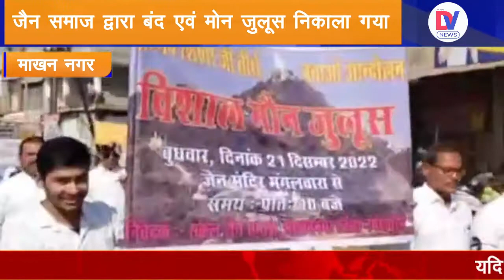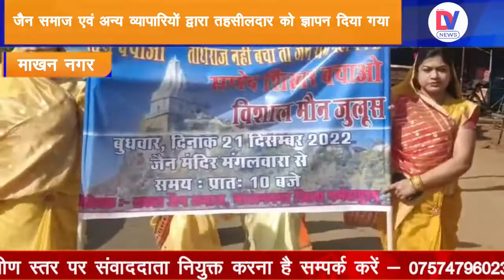Makhan Nagar: जैन समाज द्वारा बंद एवं मोन जुलूस निकाला गया, तहसीलदार को सौंपा गया ज्ञापन | DVNews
जैन तीर्थ सम्मेद शिखर जी को भारत शासन और झारखंड सरकार द्वारा घोषित टूरिस्ट और इको पर्यटन केंद्र के आदेश को वापस लेने के लिए संपूर्ण भारत वर्ष में सरकार के आदेश के  खिलाफ विद्रोह और विरोध का बिगुल बज चुका है जिसके अंतर्गत 21 दिसंबर को भारत बंद के  समर्थन में पूरे देश भर के व्यापारियों ने एक छोटी सी अपील पर अपने व्यवसायिक प्रतिष्ठान बंद रख कर व्यापक समर्थन दिया है , उसी कड़ी में आज माखन नगर मैं आज सुबह से जैन समाज ने बंद एवं विशाल मोन जुलूस निकाला यह जुलूस जैन मंदिर से प्रारंभ कर नसीराबाद चौराहा से मुख्य मार्ग से होते हुए माखन नगर तहसील पहुंची वहां पर जैन समाज एवं अन्य व्यापारियों द्वारा तहसीलदार को ज्ञापन दिया गया इस विशाल मौन जुलूस में महिलाएं युवा बालक वृद्ध एवं अन्य समाज के व्यापारी वर्ग अधिक संख्या में मौजूद रहे

To withdraw the order of tourist and eco-tourism center declared by the Government of India and the Government of Jharkhand to Jain pilgrimage Sammed Shikhar ji, there has been a bugle of rebellion and protest against the order of the government all over India, under which Bharat Bandh on 21 December In support, traders from all over the country have given wide support by keeping their business establishments closed on a small appeal, in the same episode today in Makhan Nagar, the Jain community took out a closed and huge mon procession, starting from the Jain temple. Reached Makhan Nagar tehsil via the main road from Naseerabad square, there a memorandum was given to Tehsildar by Jain society and other traders, in this huge silent procession, women, young children, old people and traders of other society were present in large numbers.